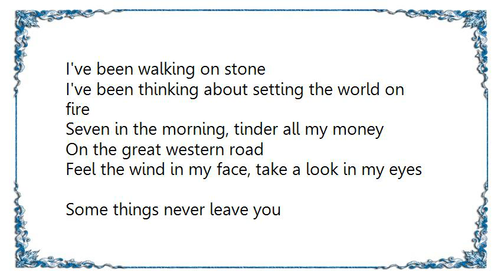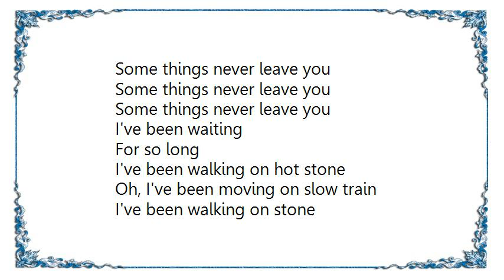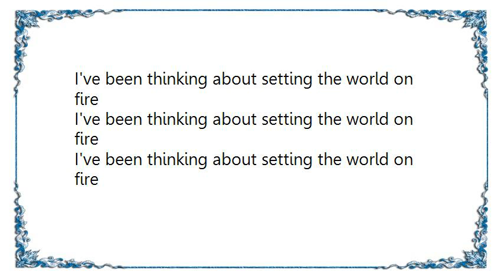Hipsway - Forbidden Lyrics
[Lyrics Hipsway - Forbidden]
Outside the motel
On the balcony, hands on railing
Asking, asking me where's the fire
Feel the wind in my face
Some things never leave you

Oh, I've been waiting for so long
I've been walking on hot stone
Oh, I've been moving on slow train
I've been walking on stone
I've been thinking about setting the world on fire

Seven in the morning, tinder all my money
On the great western road
Feel the wind in my face, take a look in my eyes